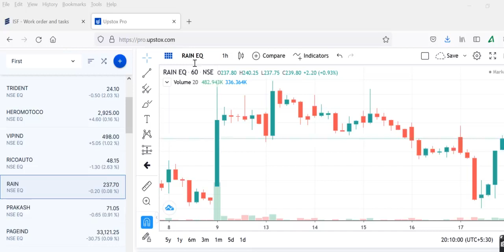rain industriesINDUSTRIES Share Price Today, RAIN INDUSTRIES Share Latest News, RAIN